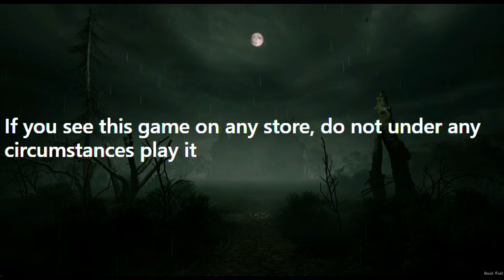If you see this game on any store, do not under any circumstances play it. |horror stories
Posted by:
u/MatchNew466
Video source: